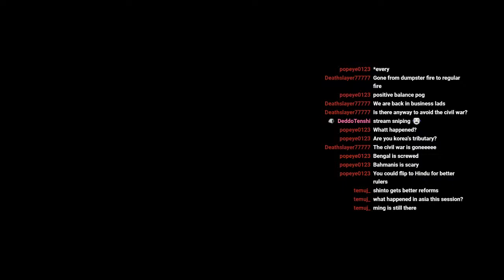TIC Season 14 Session 1 Uniting Japan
Long long game.